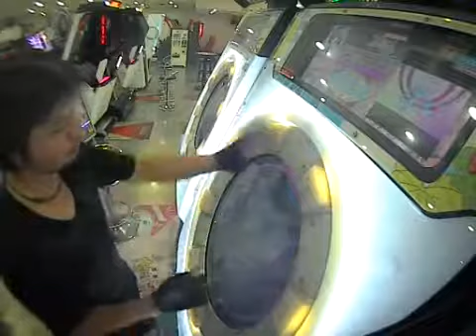[maimai]ナイト・オブ・ナイツ MASTER Lv11+ [AP]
ニコ動からの転載です。

PLAYER:TA2YA.

撮影場所:ゲームフェイス八尾店